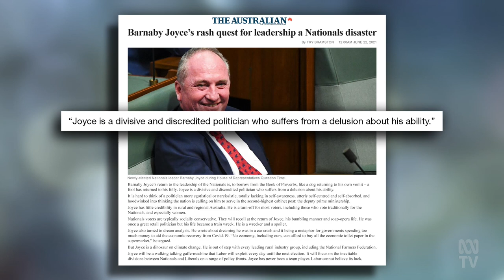Shaun Micallef's MAD AS HELL - on Barnaby